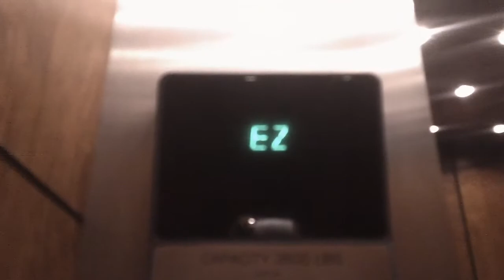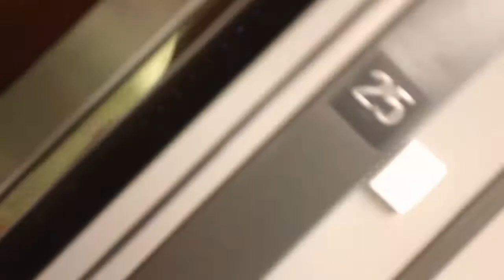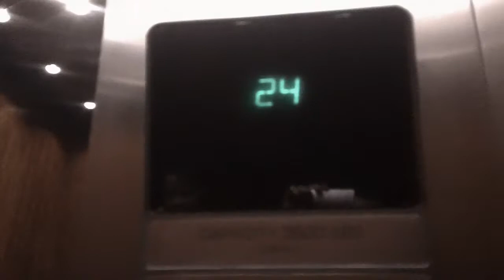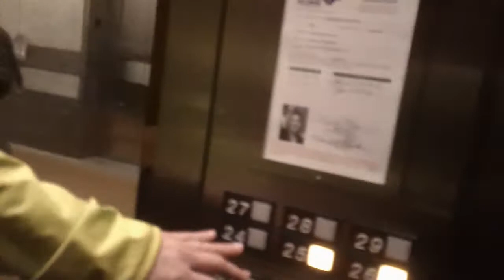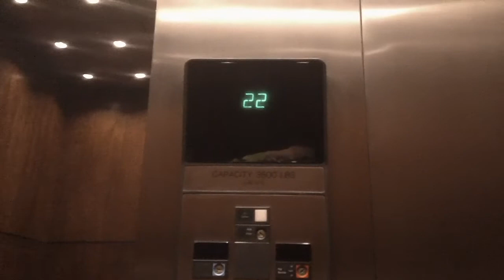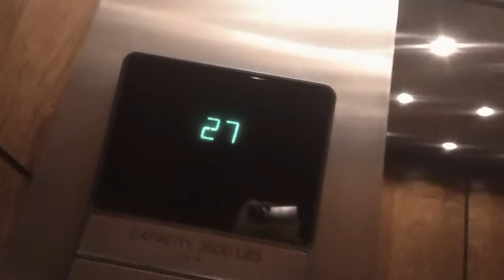7 minute ride On The Older Otis Series 1 High Speed Elevators at BB&T Building, Two Hanover Square,